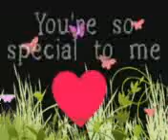You are my love.....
Sent from my Nokia phone